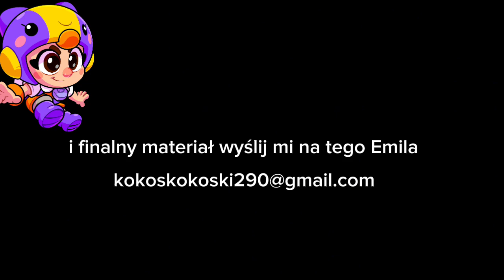Za Darmo ODEMNIE Skin Do Brawl Stars-Shiba Nita i Mega Jednostka do Squad Buster- El Tigree